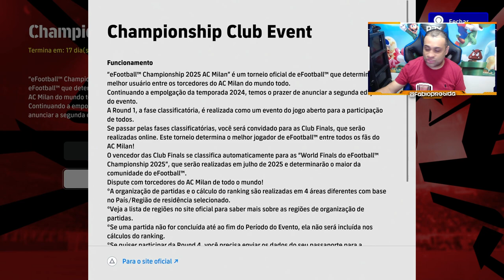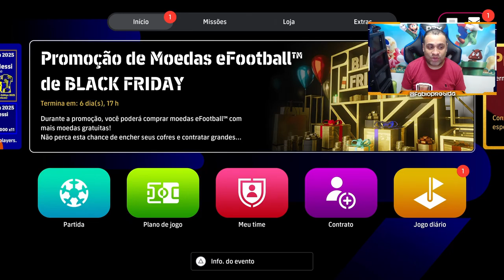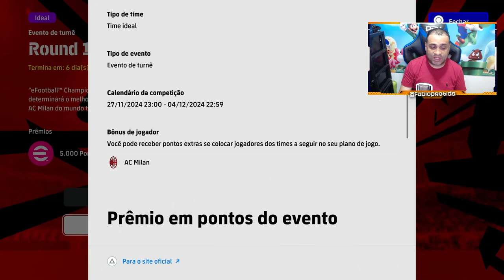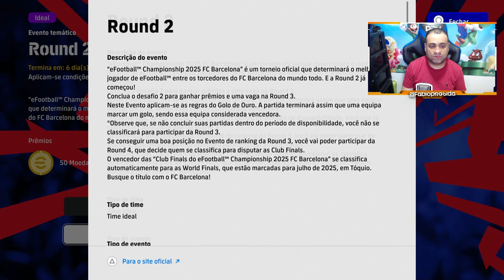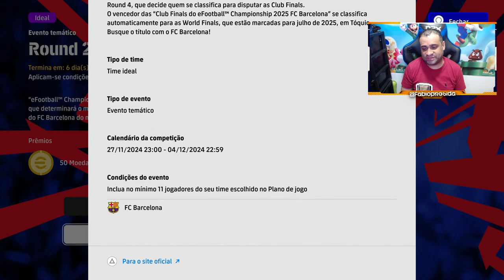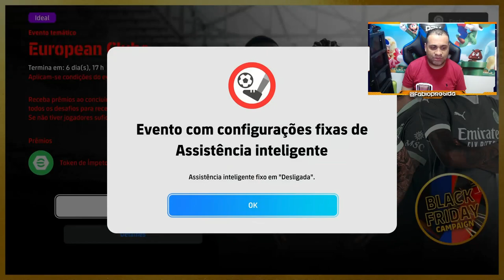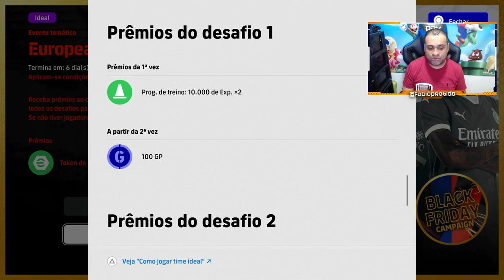SUPER HAALAND COM CABEÇADA MATADORA!!! | Atualização Semanal com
Programação do Canal :
Segunda
8h - Atualização de Segunda com o André Games
12h – DR Apresenta (Quinzenal)
18h - Shorts das Lives

Terça
8h - Cortes PEStubers Cast
10h - Live do Rafa – Galpão FC(YouTube/Twitch)
18h - Shorts das Lives

Quarta
8h - Cortes PEStubers Cast
12h - Live Miojo - eFootball (YouTube)
16h - Live Léo - eFootball (Twitch) (Quinzenal)
18h - Shorts das Lives

Quinta
8h - Atualização de Quinta (Fábio)
12h - FC ImanoK
18h - Shorts das Lives
18:10h - Live do Fábio – eFootball (YouTube/Twitch)

Sexta
8h - Cortes PEStubers Cast
12h - PESTubers News com o BastenFUT
18h - Shorts das Lives
20h - Live PlayPhysic - eFootball (YouTube/Twitch)

Sábado
8h - Cortes PEStubers Cast
12h - PEStubers Cast (YouTube/Twitch)
18h - Shorts das Lives

Domingo
8h - FC ImanoK
12h - Live Léo - decidir (YouTube/Twitch)
18h - Shorts das Lives